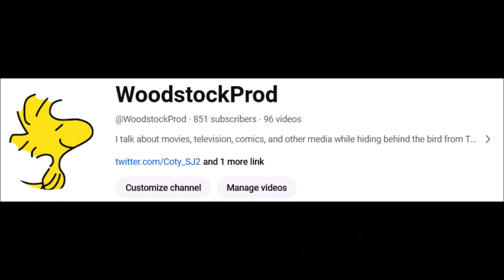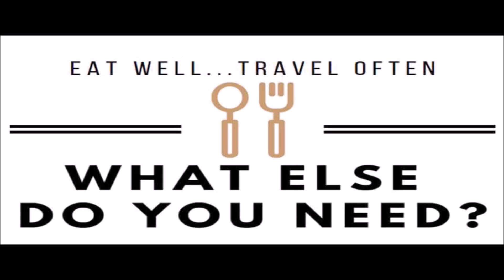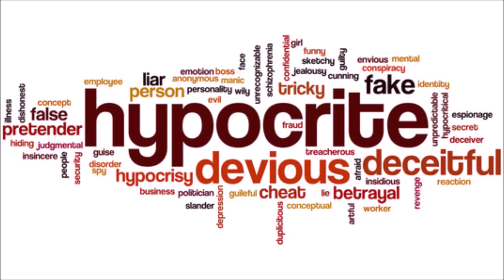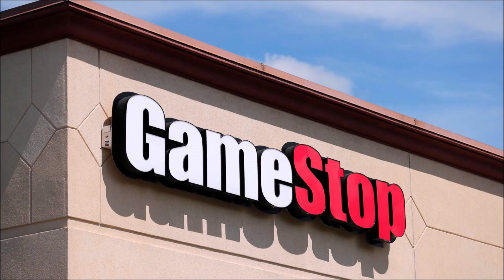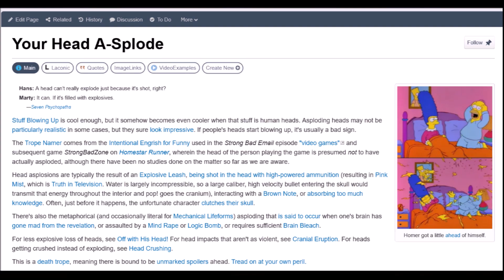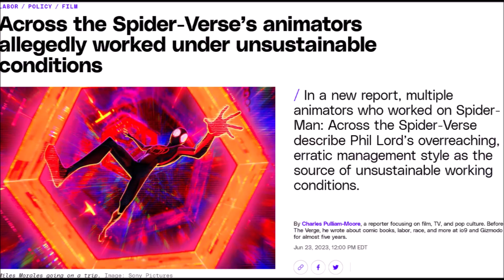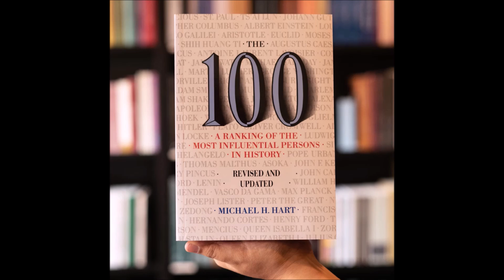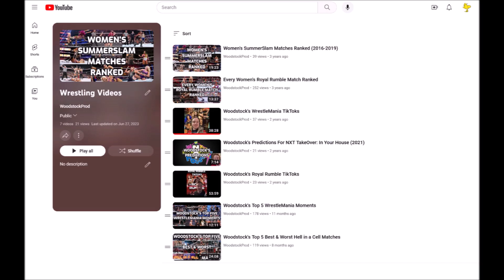Woodstock's Top 11 Movies of 2023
This is really late but thank you for waiting!